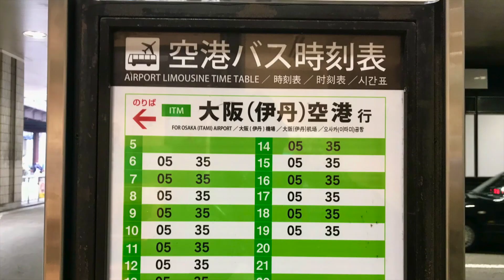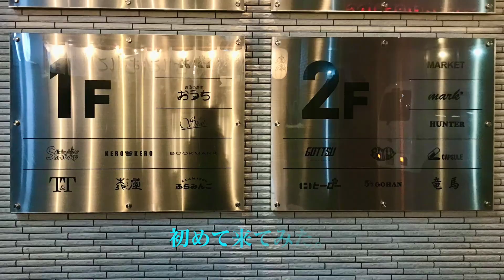ちょっと徘徊 梅田 2023 1203